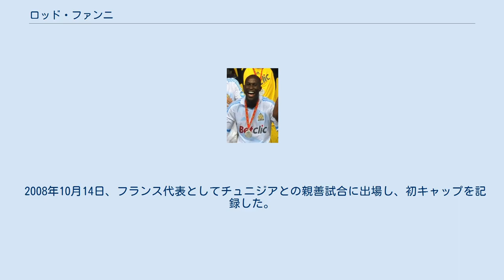ロッド・ファンニ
ロッド・ファンニ（Rod Fanni, 1981年12月6日 - ）は、フランス・マルティーグ出身のサッカー選手。
モントリオール・インパクト所属。
ポジションはDF（右サイドバック、センターバック）。
ベナンにルーツを持つ。
 地元クラブのFCマルティーグでプロキャリアをスタートさせると2002-03シーズンに移籍したRCランスでリーグ・アンとUEFAチャンピオンズリーグを経験。
OGCニースでは2006年にクープ・ドゥ・ラ・リーグで準優勝、スタッド・レンヌでも2009年にクープ・ドゥ・フランスで準優勝した。
 2010年12月にオリンピック・マルセイユへ移籍。
400万ユーロでの獲得と報じられた。
マルセイユでは5シーズンに渡ってディフェンスリーダーを務め、リーグ戦127試合に出場。
クープ・ドゥ・ラ・リーグでは2010年から連覇を達成した。
 カタール、イングランドでのプレーを経て、2016年8月31日にオリンピック・マルセイユへ復帰。
第一期ほど絶対的な存在ではなかったものの右サイドバック及びセンターバックの控えとして27試合に出場。
翌2017-18シーズンにはどちらのポジションでも出場機会を失い2018年頭にクラブとの契約を解除。
2018年3月5日にMLSのモントリオール・インパクトへ自由移籍で加入した。
 2008年10月14日、フランス代表としてチュニジアとの親善試合に出場し、初キャップを記録した。
それ以来フランス代表からは遠ざかっていたが、2012-13シーズンに再び活躍し始めると、怪我で離脱したマテュー・ドゥビュシーに代わって久しぶりに招集された。
 クープ・ドゥ・ラ・リーグ優勝時のファンニ (2011年)